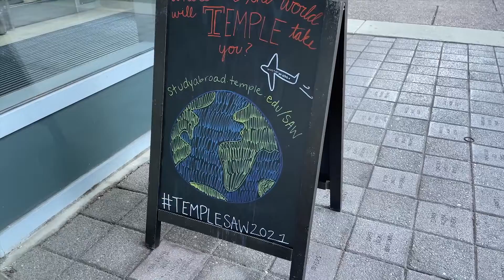Temple's Study Abroad Program This Year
Temple’s study abroad program is showing students this week that there's still time to consider joining their upcoming programs. Kathryn Oleary has more details.

Reporter: Kathryn Oleary
Photographer: Julian Nicastro